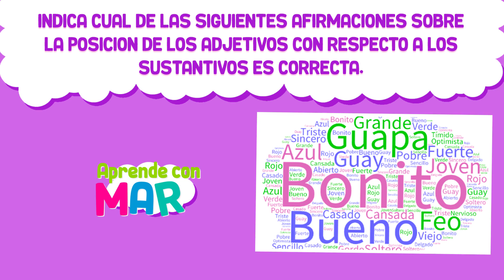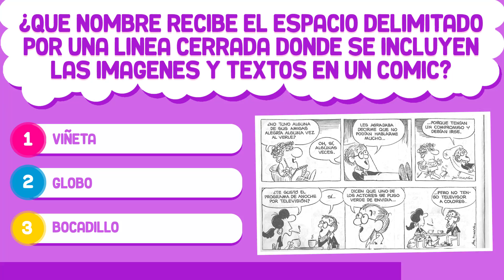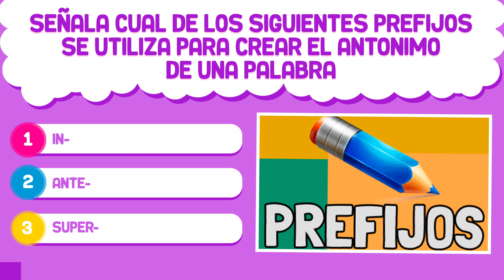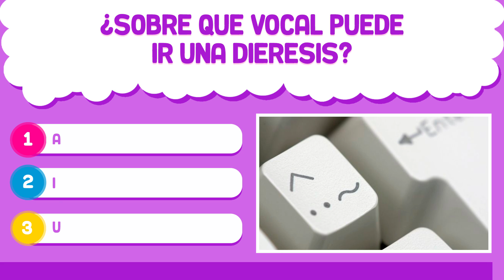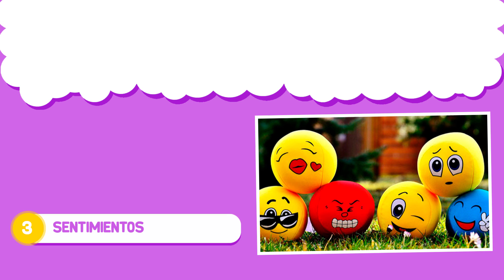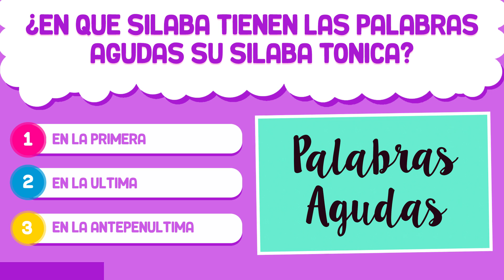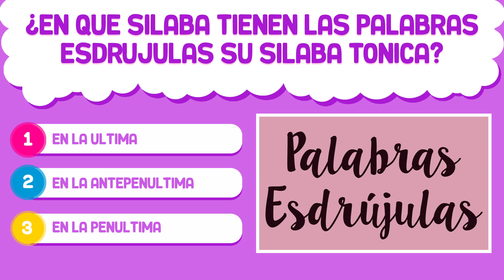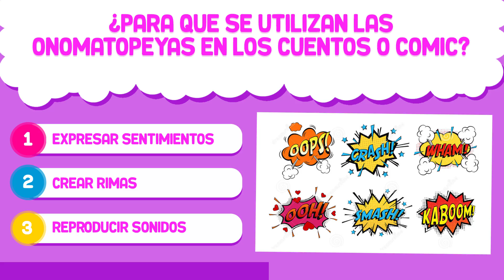PREGUNTAS DE LITERATURA - DESDE LOS 9 AÑOS - TEST DE LENGUA ¿CUANTO SABES DE LITERATURA?✍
¿Cuanto sabes de lengua? ¿Recuerdas lo que estudiaste en el colegio? Pues en este video puedes ver cuánto recuerdas y repasar de una manera divertida, puedes hacer las preguntas junto con tus hijos y aprender juntos en familia.

APRENDE CON MARY
Un canal donde desde los niños de 2 años hasta un adulto puede aprender y divertirse a la vez. contamos con videos entretenidos de formación para todos y de todas las temáticas posibles, suscribase al canal.